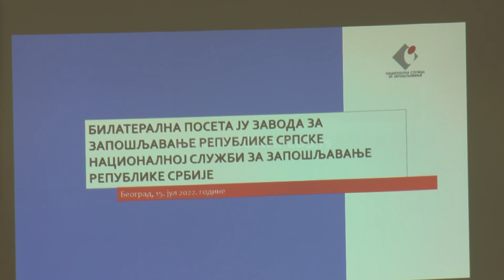SARADNJA NSZ SRBIJE I REPUBLIKE SRPSKE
Finansiranje lokalnih akcionih planova, bliska saradnja sa lokalnim samoupravama, programi za podsticanje zapošljavanja – svoja iskustva o tim temama razmenili su predstavnici Nacionalne službe za zapošljavanje Srbije i Republike Srpske. Redovni godišnji sastanak održali su u Nišu.